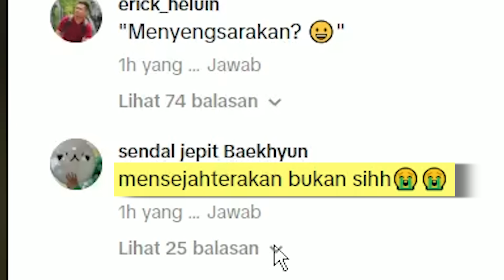SUKA NYA YANG BERBULU LEBAT